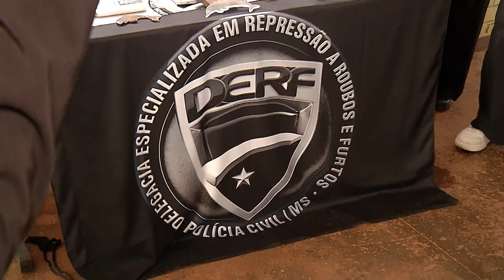Mãe e filha são presas por golpe do "Boa Noite, Cinderela" em Campo Grande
A polícia prendeu duas mulheres suspeitas de aplicar o golpe "Boa Noite, Cinderela" em vítimas na capital. O delegado deu detalhes do caso em entrevista coletiva.